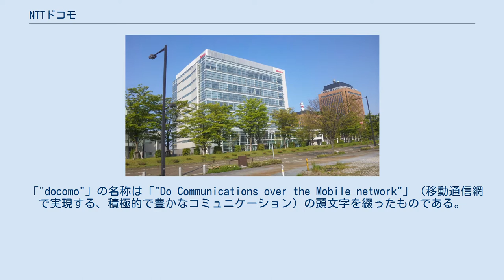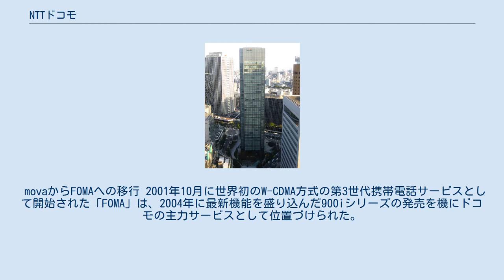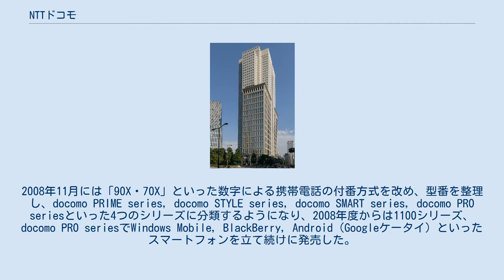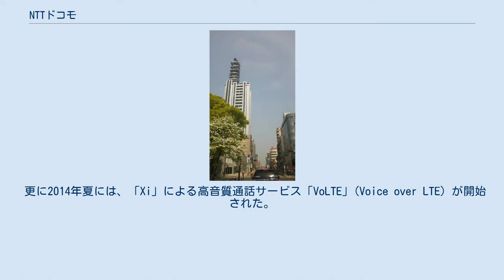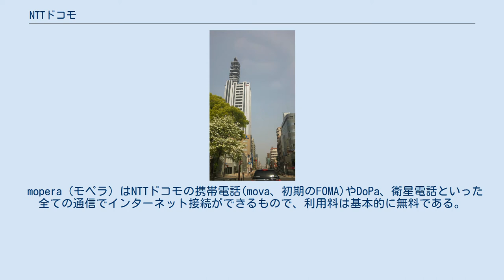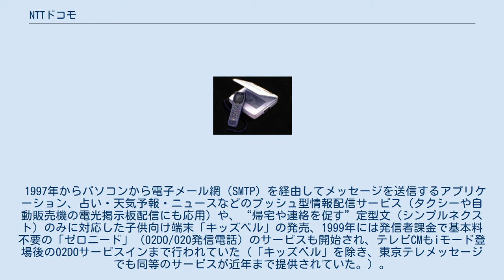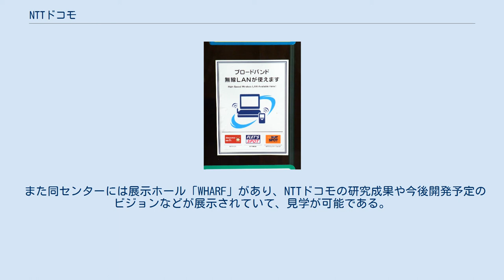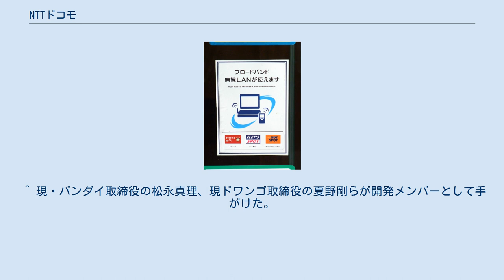NTTドコモ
携帯電話_(PHS)
携帯電話_(NTTドコモ)
PHS_(NTTドコモ)
株式会社NTTドコモ（エヌティティドコモ、英語: NTT DOCOMO, INC.）は、携帯電話の無線通信サービスを提供する、日本最大手の移動体通信事業者（MNO）。
日本電信電話（NTT）の完全子会社。
 1968年（昭和43年）7月1日に、日本電信電話公社が移動体通信サービスポケットベルを開始した事がNTTドコモの起源となる。
電電公社民営化後の1990年（平成2年）2月に、日本国政府の措置として日本電信電話株式会社から「移動体通信業務の分離」が決定し、1991年（平成3年）8月14日に「エヌ・ティ・ティ・移動通信企画株式会社」が設立、1993年（平成5年）7月の分社化とともに「NTTドコモ」のブランドでサービスを行なっている。
 東京証券取引所などに上場する公開会社であるが、NTTが発行済株式の100%を所有しており、同社の連結子会社（金融商品取引法上の特定子会社）である。
NTTグループの営業利益の7割を稼ぎ出す稼ぎ頭でもある。
ただし、「日本電信電話株式会社等に関する法律」（通称: NTT法）は当社には適用されず、特殊会社でもない。
 「"docomo"」の名称は「"Do Communications over the Mobile network"」（移動通信網で実現する、積極的で豊かなコミュニケーション）の頭文字を綴ったものである。
2015年（平成27年）1月からのブランドスローガンは「いつか、あたりまえになることを。」。
 2008年（平成20年）7月に各地域会社を合併し、全国1社体制となった。
それまではNTTドコモグループを統括する中核会社であり、同時に関東地方および甲信越地方を管轄する事業会社でもあった。
NTTドコモグループ全般と区別するために、この会社を指す際には便宜的に「(NTT) ドコモ中央」とも呼ばれていた。
合わせてコーポレートロゴマークも旧来の「NTT DoCoMo」から現在の「NTT docomo」に改められた。
2010年（平成22年）に正式の英文名を「NTT DoCoMo, Inc.」から「NTT DOCOMO, INC.」に変更した。
 また2013年（平成25年）10月1日に、商号を「エヌ・ティ・ティ・ドコモ」から、これまで通称社名として使用してきた「NTTドコモ」に統一した。
 2020年（令和2年）現在では、W-CDMA・HSPAを用いた「FOMA」（第3・第3.5世代移動通信システム、2001年（平成13年）サービス開始）、LTEを用いた「Xi」（第3.9世代移動通信システム、2010年（平成22年）サービス開始）、LTE-Advancedを用いた「PREMIUM 4G」（第4世代移動通信システム、2015年（平成27年）サービス開始）、5G NRを用いた「docomo 5G」（第5世代移動通信システム、2020年（令和2年）サービス開始）による携帯電話事業を中心として各種事業を展開している。
 かつて手がけていた「PHSサービス」は2008年（平成20年）1月7日、またPDCを用いた「シティフォン」（東名阪限定、1.5GHz帯第2世代移動通信システム）は2008年（平成20年）6月30日、「mova」「DoPa」（第2世代移動通信システム）は2012年（平成24年）3月31日 にサービスを終了した。
 ドコモのFOMA端末第一号・N2001 NEC製 2001年 日本国内携帯電話契約数は約7,967万契約で、国内携帯電話市場における市場占有率は約44%で、ともに1位（2019年12月末現在）。
 現在はW-CDMA方式・HSPA方式の第3世代・第3.5世代携帯電話「FOMA」と、2010年12月24日に国内移動通信事業者各社に先駆けて開始したLTE方式の第3.9世代携帯電話「Xi」、2015年3月27日に開始したLTE-Advanced方式の第4世代携帯電話「PREMIUM 4G」、2020年3月25日に開始した第5世代携帯電話「docomo 5G」をサービスしている。
 1千万契約ごとの到達年月 メール・iモードサービス 1997年12月開始の10円メールサービス（2008年2月終了）や1999年2月開始の「iモード」サービスが爆発的ヒットとなり、市場占有率を高めた。
 iモ...